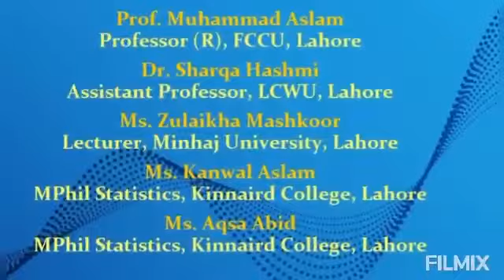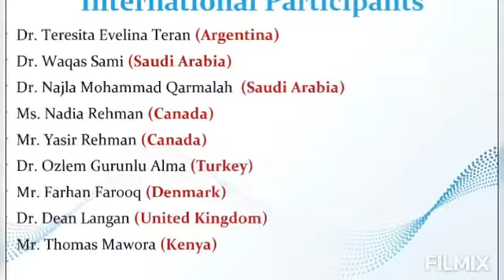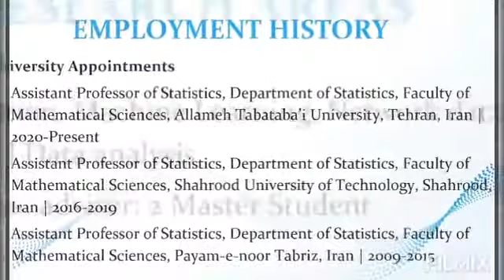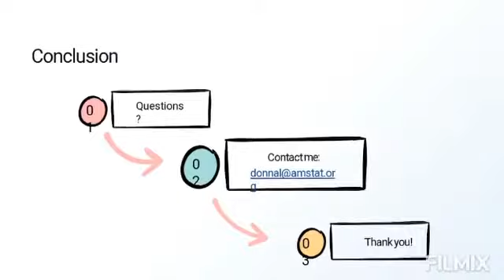Intro Video 1